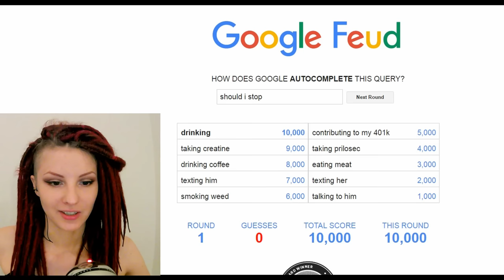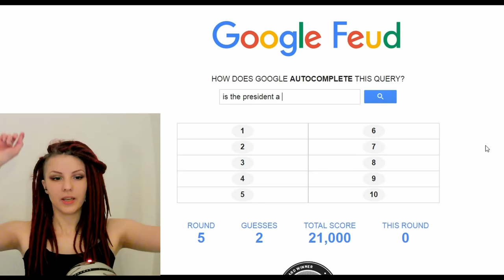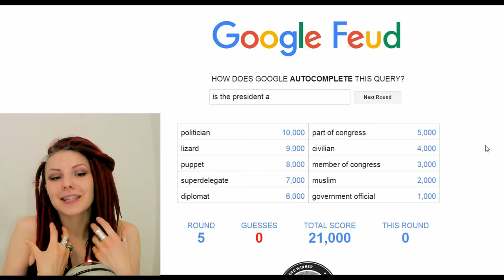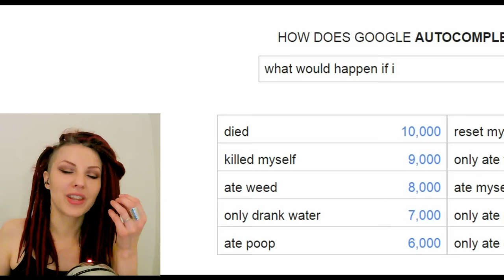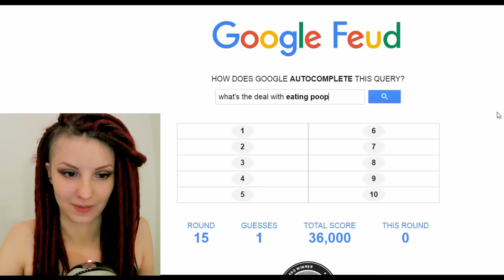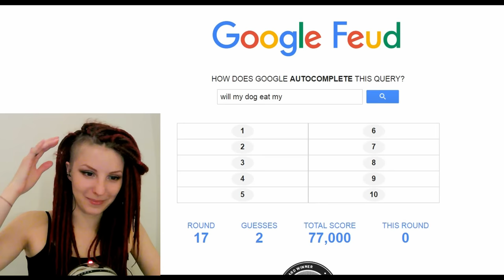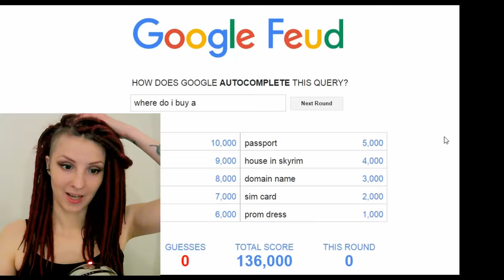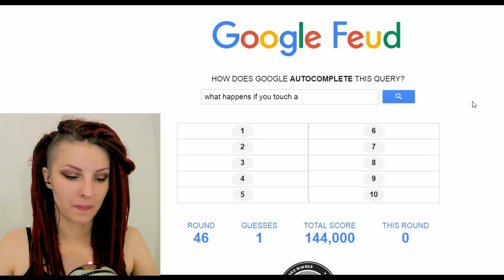Where to Buy HUMAN HAMSTER BALLS..... | The Only GoogleFeud Video You Need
Have you ever asked yourself where to buy human hamster balls? Or what would happen if you touch an elf? Now you can learn if you are the only one wanting to know the truth or there are more people like that!
In this video I am trying to guess the most popular questions people ask google!
Visit Google Feud to check your knowledge of modern human culture!